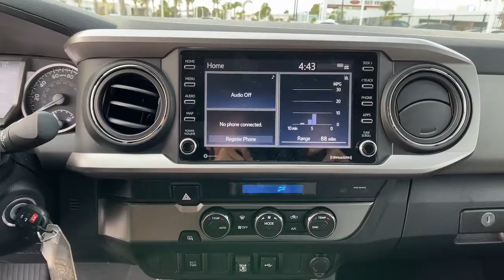2022 Toyota Tacoma Ventura, Oxnard, Simi Valley, Thousand Oaks, Northridge, CA 57858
White New 2022 Toyota Tacoma available in Ventura, California at Ventura Toyota. Servicing the Oxnard, Simi Valley, Thousand Oaks, Northridge, CA area.
2022 Toyota Tacoma SR5 Double Cab 5 Bed V6 AT - Stock#: 57858 - VIN#: 3TMAZ5CN6NM168745

Ventura Toyota
6360 Auto Center Drive

White exterior and Cement Gray Fabric interior SR5 trim. Apple CarPlay WiFi Hotspot Aluminum Wheels. EPA 24 MPG Hwy/19 MPG City! CLICK NOW! KEY FEATURES INCLUDE: Back-Up Camera Satellite Radio iPod/MP3 Input Onboard Communications System Trailer Hitch Aluminum Wheels Brake Actuated Limited Slip Differential Apple CarPlay WiFi Hotspot Smart Device Integration MP3 Player Privacy Glass Keyless Entry Steering Wheel Controls Child Safety Locks. OPTION PACKAGES: ALL WEATHER FLOOR LINER & DOOR SILL PROTECTOR (TMS). Toyota SR5 with White exterior and Cement Gray Fabric interior features a V6 Cylinder Engine with 278 HP at 6000 RPM*. Horsepower calculations based on trim engine configuration. Fuel economy calculations based on original manufacturer data for trim engine configuration. Please confirm the accuracy of the included equipment by calling us prior to purchase.